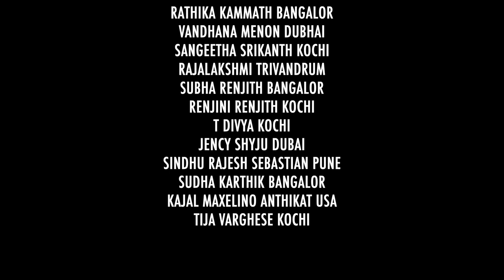VAYALAR/SEBI NAYARAMBALAM/CHITTOOR GOPI#RAJESHCHERTHALA#FRANCISXAVIER#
Song:Vayalar
Lyrics:Chittoor Gopi
Flute:Rajesh Cherthala
Violin:Francis Xavier
Singers:St.Teresa's Ex.Students
Edits:Santhosh Njarakkal
Studio:Rose Digital,CAC,S N media